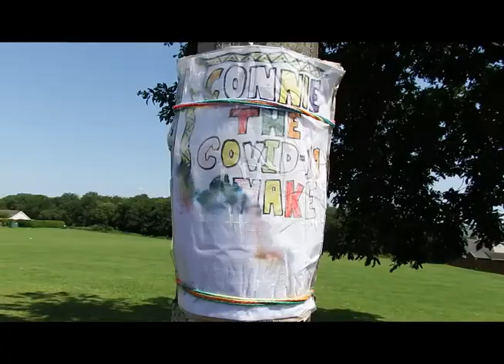Connie the Covid Snake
a film of a covid 19 snake built by local children .